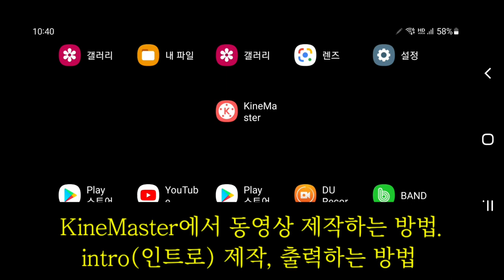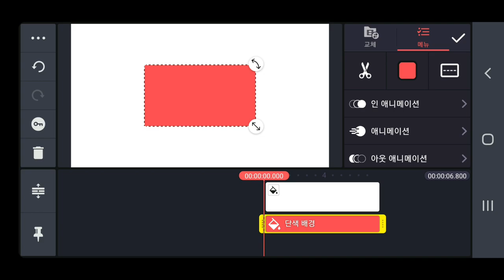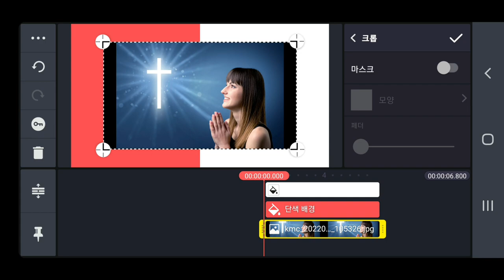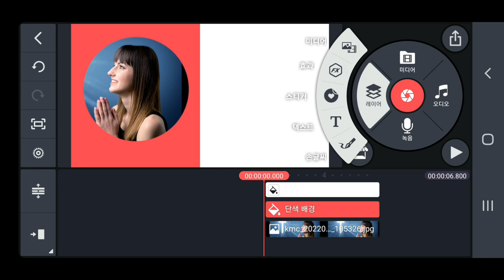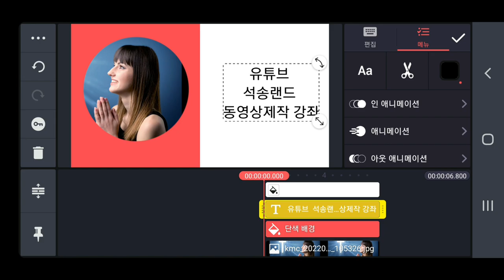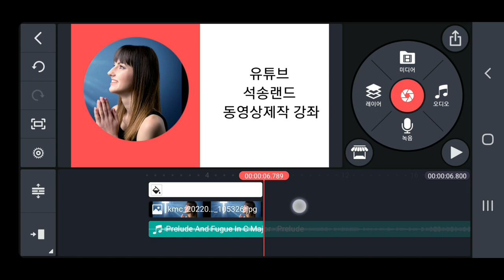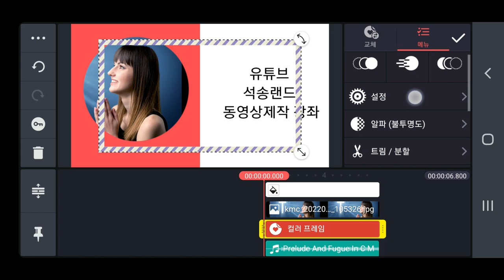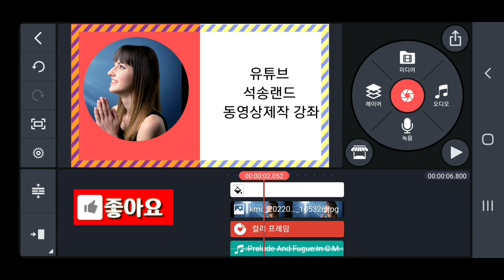동영상 제작하는 방법 KineMaster강좌 397강 intro 인트로 화면분할 PIP 자막입력 배경음악넣기 출력 저장 방법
동영상 제작하는 방법 KineMaster강좌 397강 intro 인트로 화면분할 PIP 자막입력 배경음악 넣는 방법 출력 저장 방법

ㅡㅡㅡㅡㅡㅡ

ㅡㅡㅡㅡㅡㅡㅡㅡㅡㅡ
4시간에 동영상제작 기법 배우고 유튜브에 올리고 홍보방법까지 배웁니다.

4시간 개인지도 받으면 파워디렉터

ㅡㅡㅡㅡㅡㅡㅡㅡ